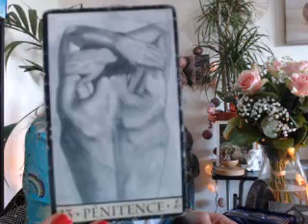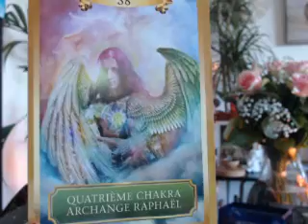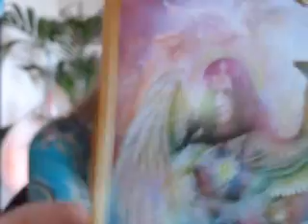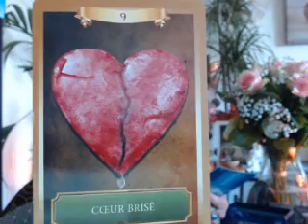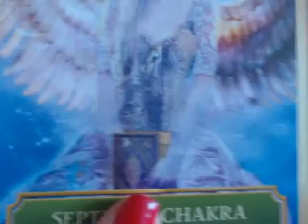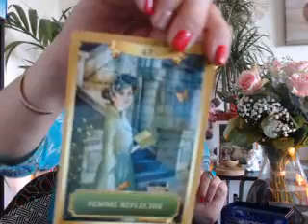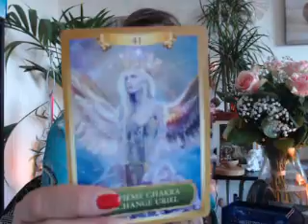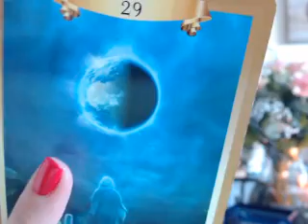Besoin de tendresse ? je te l'offre , choisis !